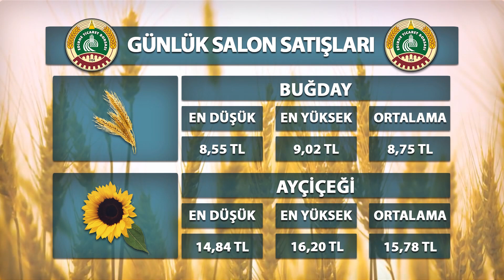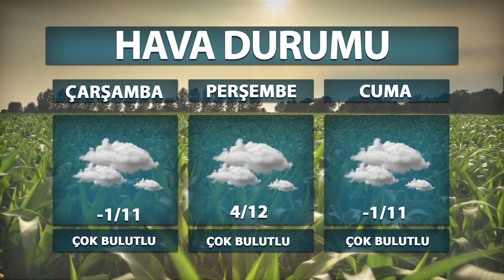19 12 2023 ETV ANA HABER BÜLTENİ